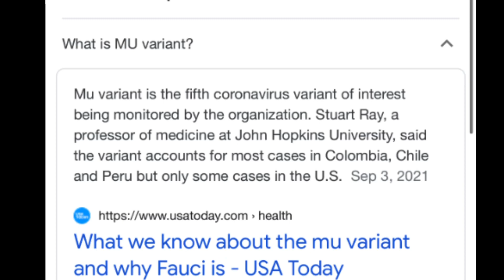MTV 40th anniversary = Mu Variant